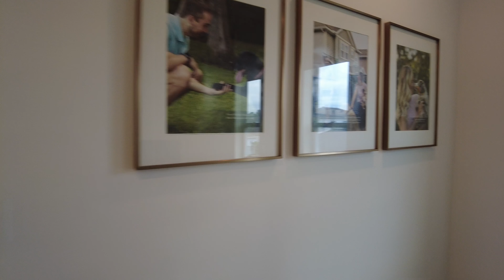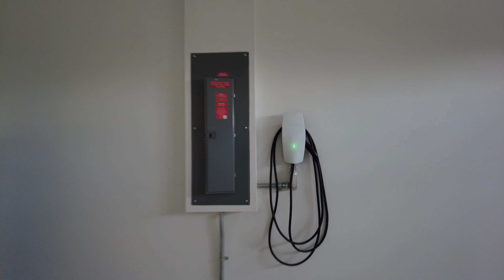Ready To Move In? New Construction In Weslyn Park At Sunbridge Is Now Available Starting At $400k.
Sunbridge is a community that prioritizes the importance of daily connection with nature, rather than just occasional indulgence.

New Construction In Weslyn Park At Sunbridge

The development includes not only new homes but also workplaces, eateries, parks, pools, shops, and schools.

A key component of Sunbridge is the abundant and transformative presence of Florida's natural surroundings, making it an exceptional place to live.

Ashton Traynor, Craft Seacrest, Ashton Bringham, David Weekly Voyage, Craft Clover

🏡 Explore the world of real estate in Central Florida with our informative and exciting content. Whether you're buying, selling, or investing in property, we've got you covered!

Whether you're a first-time homebuyer, seasoned investor, or simply curious about the local real estate scene, our channel is your go-to resource.

Discover hidden gems in Orlando, Tampa, Miami, and beyond, as we bring you the inside scoop on the hottest listings and neighborhoods. Don't miss out on expert advice, tips for a successful home sale, and so much more.

Join us in the exciting world of Central Florida real estate – where opportunities abound, and dreams come true. 🏠✨"